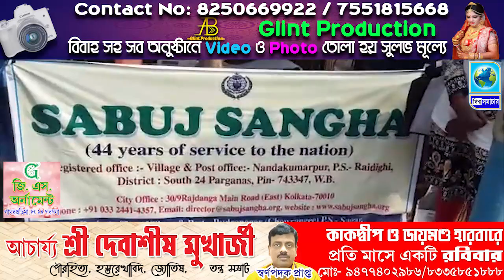গঙ্গাসাগরে পূণ্যার্থীদের হাতে কাগজের ব্যাগ, অপরূপ দৃশ্য| Biswa Samachar